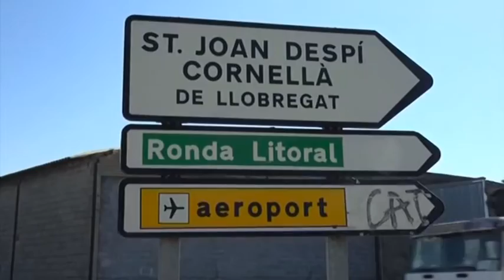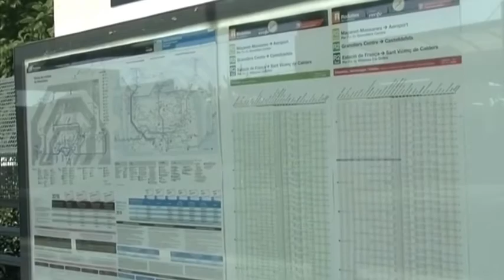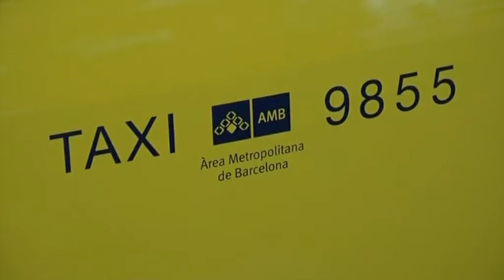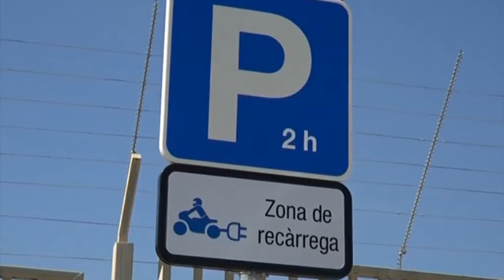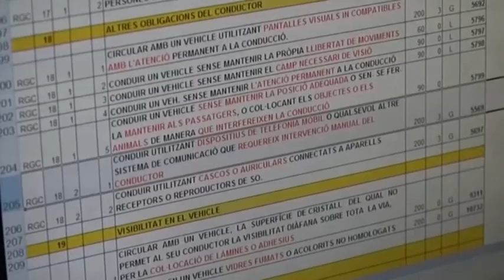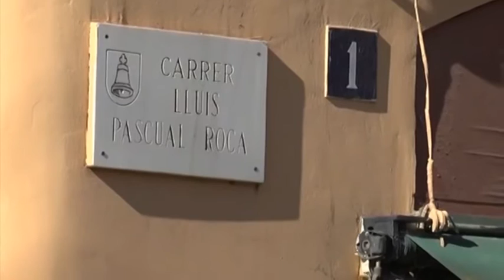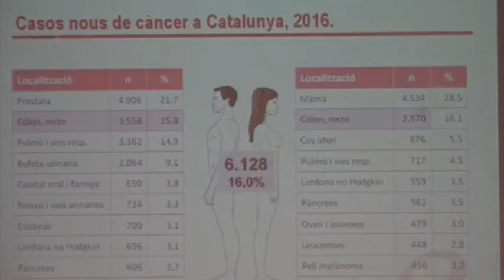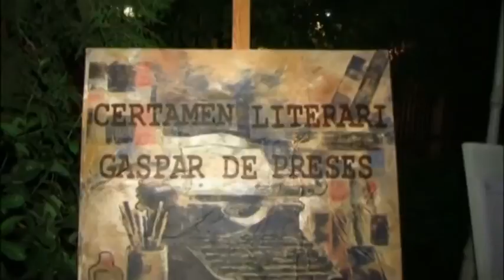290317 informatiu comarcal